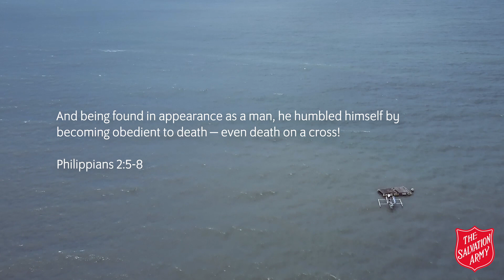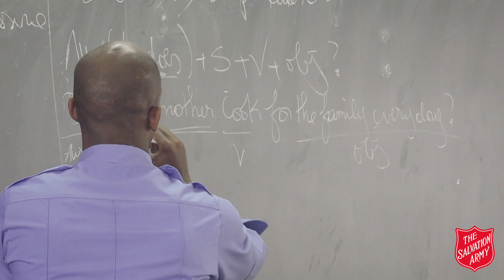Армия Спасения Сбор Самоотречения 2018 Неделя 1 (Rus)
The Salvation Army Self Denial 2018 /Збір Самозречення Армія Спасіння 2018 / Сбор Самоотречения Армия Спасения 2018 /Armata Salvării Apelul la Sacrificiu 2018 /ხსნის არმიის თვით უარყოფა 2018